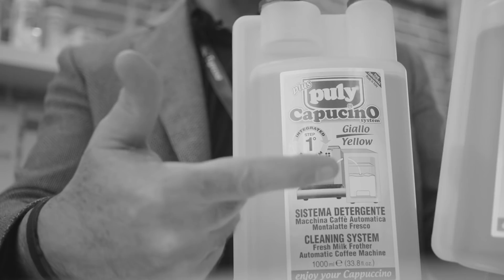Gianfranco Carubelli ITALIAN COFFEE ICONS